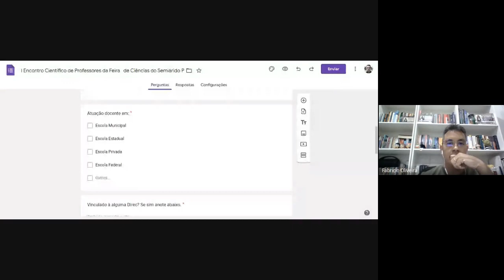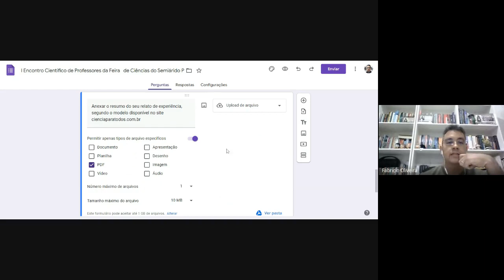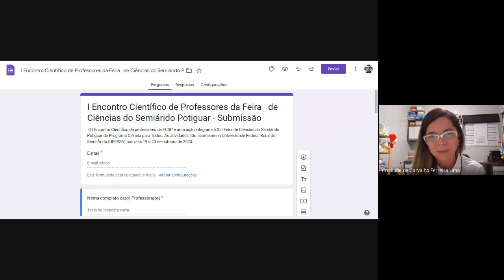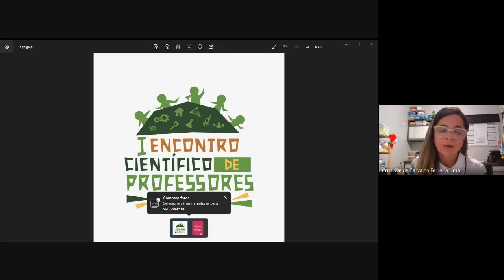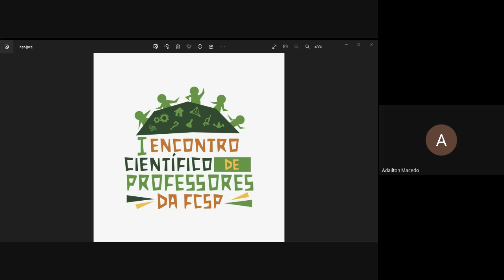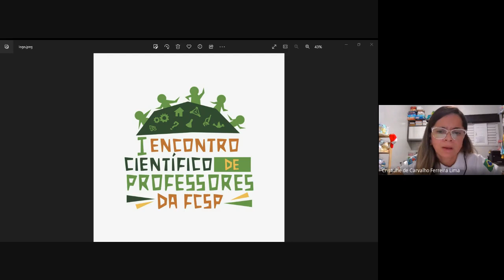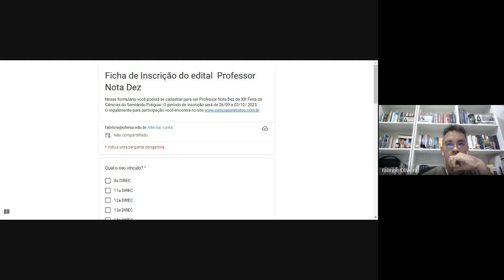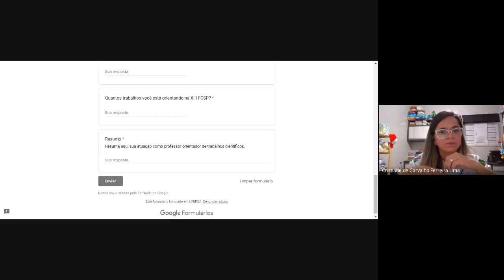Tira dúvidas do I Encontro Científico de Professores da FCSP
I Encontro Científico de professores da FCSP. O encontro é uma atividade dentro da XIII Feira de Ciências do Semiárido Potiguar do Programa Ciência para Todos onde o professor deve se inscrever como ouvinte ou apresentando o seu Relato de Experiência. Para quem vai apresentar o relato de experiência temos um modelo do resumo no nosso site, segue
ATENÇÃO: O resumo simples deve ser do trabalho (relato da experiência) que o professor vem desenvolvendo ao orientar projetos, da sua vivência enquanto orientador, coordenador de feiras escolares ou algo relacionado a feira de ciência da escola. Não é o resumo do projeto que os estudantes irão apresentar na XIII FCSP.

As inscrições vão até 03/10/2023.  As atividades irão acontecer na Universidade Federal Rural do Semi-Árido (UFERSA) nos dias 19 e 20 de outubro de 2023.